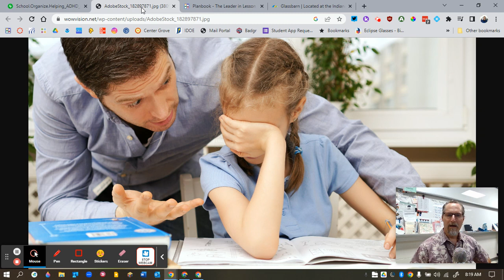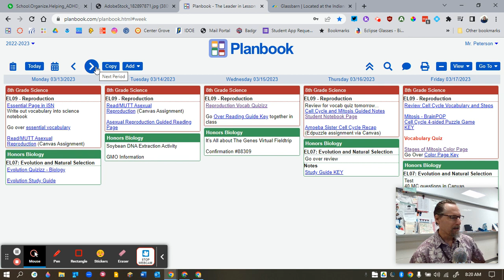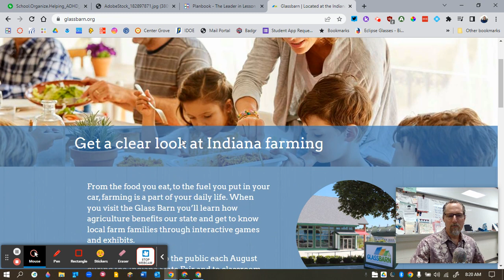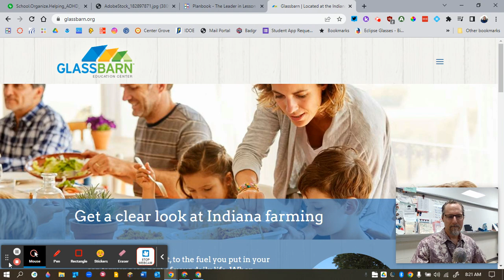Weekly Wrap Up 26 - Embrace the Frustration (it means you care)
This is a vlog of what is happening in my 8th grade science/biology classroom at Center Grove Middle School North.